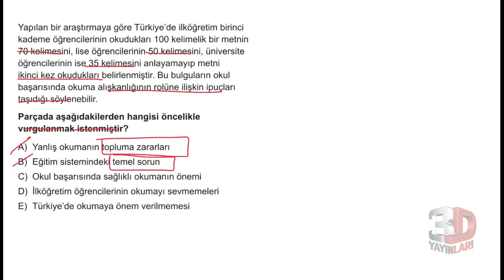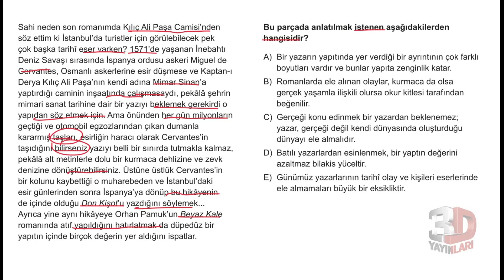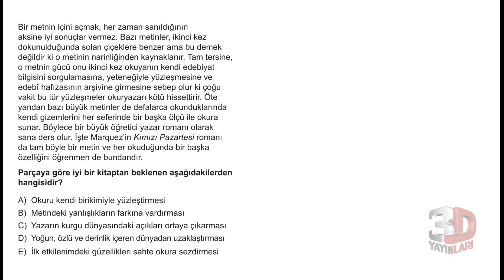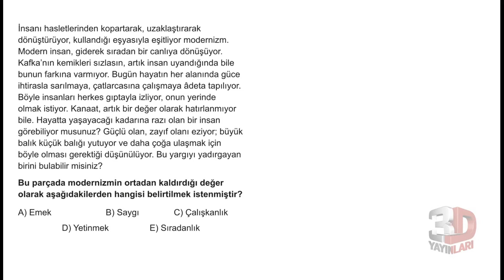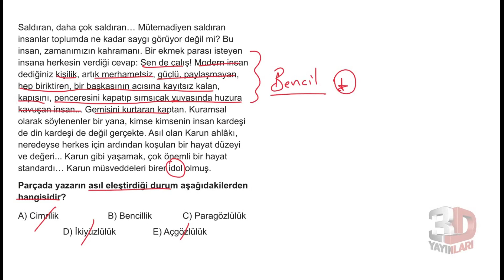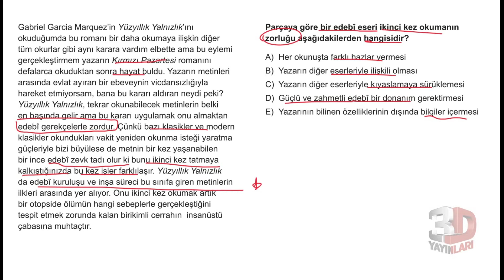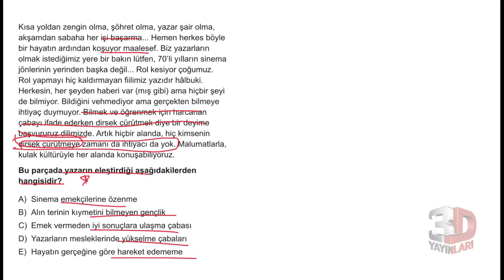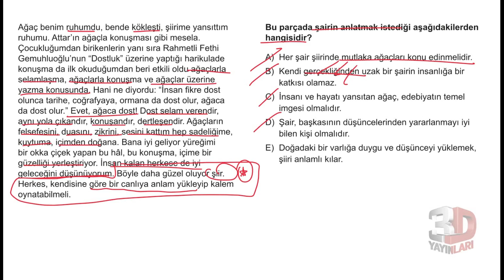TYT Paragraf Soru Bankası Bölüm 03 Test 16 Soru Çözümleri